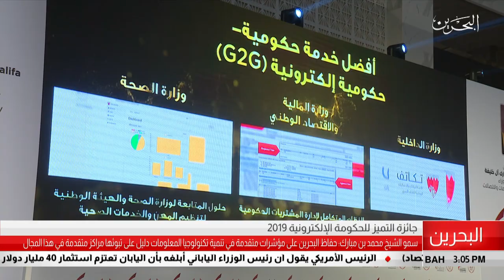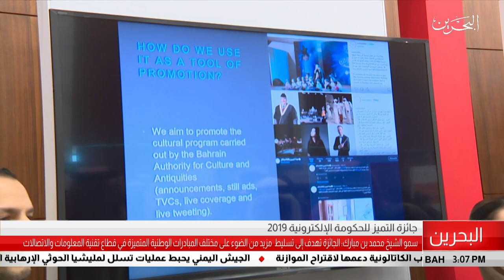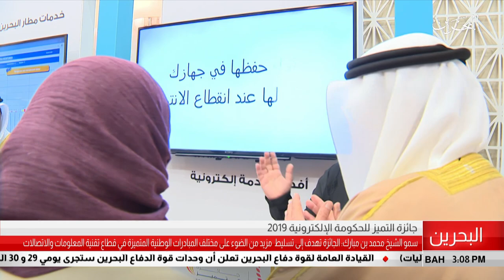البحرين مركز الأخبار : سمو الشيخ محمد بن مبارك يرعى حفل جائزة التميز للحكومة الإلكتروني 2019